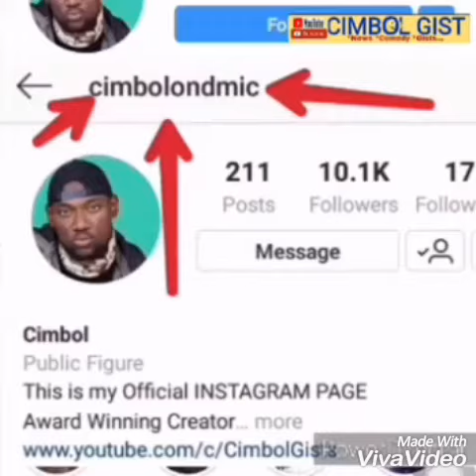Egungun In Trouble Met The Wrong Girl